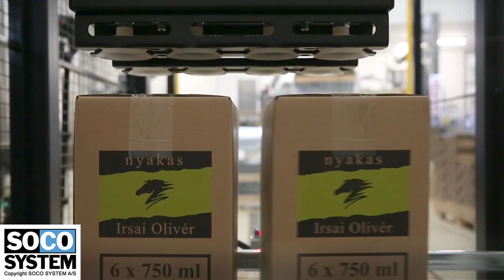Nyakas Winery invests in palletising solution from SOCO SYSTEM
To make the production and delivery of wine more efficient and ergonomic, Nyakas designed its packaging system in collaboration with SOCO SYSTEM.

Nyakas Winery is located in the Etyek-Buda wine region in Hungary, in a tiny settlement at the foot of the Nyakas Hill wearing the simple name ‘Tök’ (which means ‘pumpkin’ in Hungarian).

Nyakas Winery has produced wine since 1997. Already from the beginning, the winery received recognition for its extraordinary white wine. In 2002 the chief winemaker of Nyakas Winery Mr. Ernő Malya was granted the „winemaker of the year” award in Hungary.

SOCO SYSTEM delivered an automatic case sealer sealing the cases at the top using adhesive tape. With a SOCO SYSTEM conveyor system consisting of roller conveyor and belt conveyor, the Nyakas wine is transported to the end of the line where a palletising robot is placed. By means of vacuum, the palletiser lifts the cases and places them according to a selected pallet pattern.

The SOCO SYSTEM solution helps Nyakas increase productivity, while eliminating physically demanding work tasks such as heavy lifting and repetitive movements.